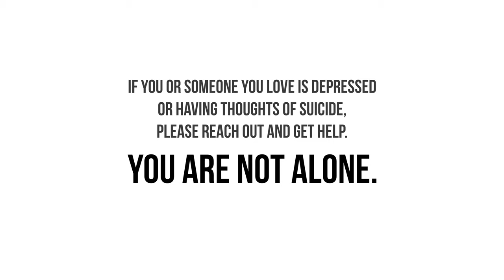Bekah Barnett ~ Hello in There (Official Music Video)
You are invited to join the filmmakers to raise funds for The Trevor Project
You can also contribute $1 by purchasing the song directly from the website as all those sales will go directly to the fundraiser

If you or someone you love is depressed or having thoughts of suicide please reach out and get help. YOU ARE NOT ALONE.
These services are available 24/7
for a complete list.

Hello in There was recorded, engineered and mixed by Keith Green at Wind River Studios in Santa Cruz CA and mastered by Tim Prince at Ridgetop Sound in Aptos, CA

Lyrics
Hello in there
Just wanted to check on you
Are you feeling blue again?

Hello in there
Just wanted to let you know
If you need a hand to hold, I’m here

I know I don’t know what it’s like to be you
But I understand what it’s like
To always be fight, fight, fighting
So hard

And I understand feeling like a failure
And I understand wondering if you’re better off dead

Hello in there
Would you like an ear to bend?
Dear one you’ve got a friend in me

Hello in there
What is it you’ve got to say?
If it’s nothing we’ll that’s ok by me

I know you think you’ve got to do it alone
Figure it out by yourself
But darling when you’re sick
Sometimes you gotta choose
To take the medicine
And if you need help
It’s ok
It’s ok